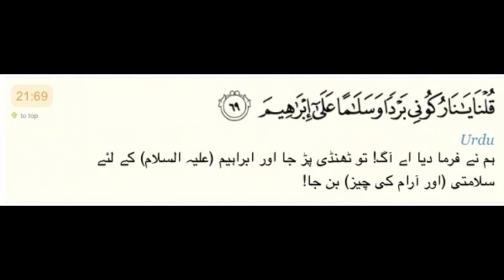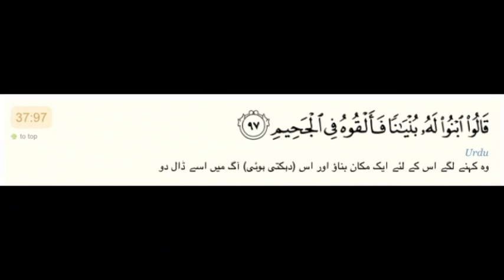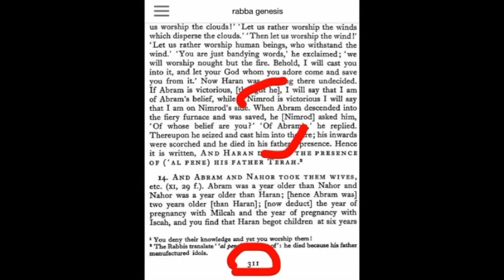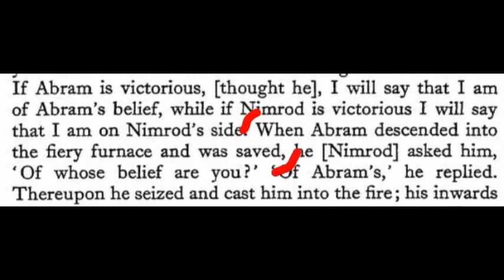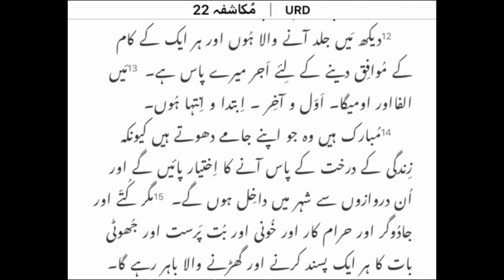CHORi ka Maal Engineer Muhammad Ali Mirza , muftiMubasharRazaQadri, KhatameNabuwatTimes,